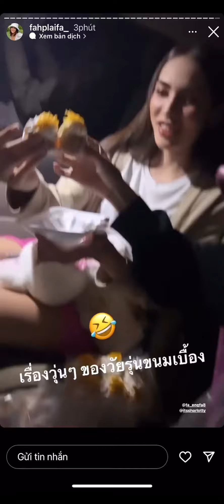ENGLOT và Dì DAAD | Thứ 7 không quạo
MGT : Engfa Waraha - Charlotte Austin
hastag